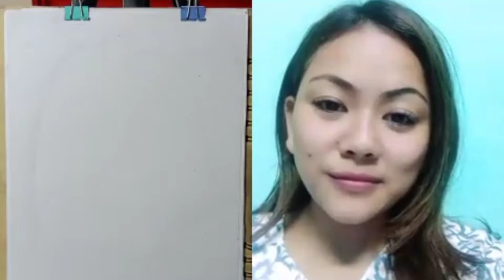TikTok duet live sketch ✏️ | @rabinamgrni sister 🙏🥰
TikTok duet live sketch ✏️ | @rabinamgrni sister 🙏🥰 | ‎@Nischal tamu arts

@nischal_tamu_arts for your sketch ❤️ everyday 6pm 🥰🙏